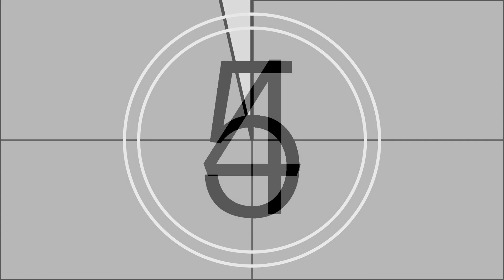Filipina American Wedding Video in Tagum, Philippines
Hello, here is our wedding video. Hope you enjoy watching.

ScottsJourneys.com